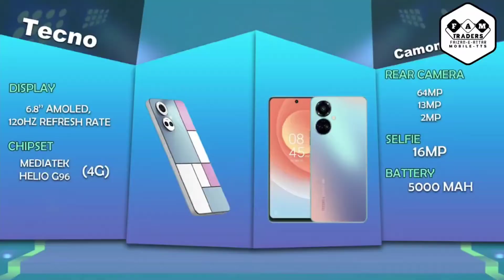Top upcoming smartphones 2022 || top upcoming smartphone || famtts